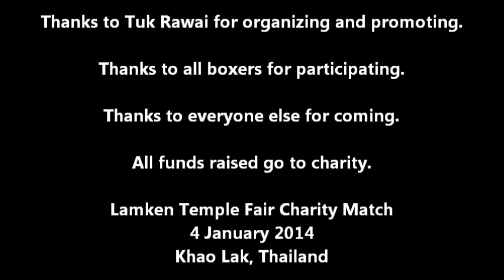Trainer On Rawai Muay Thai at Temple Charity Fair: 4 January 2014 On